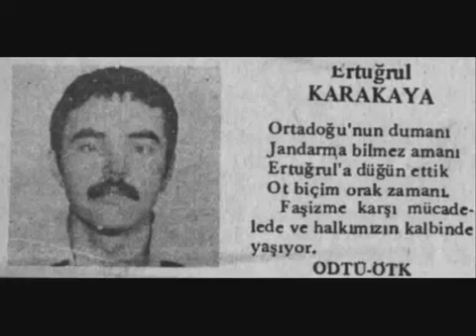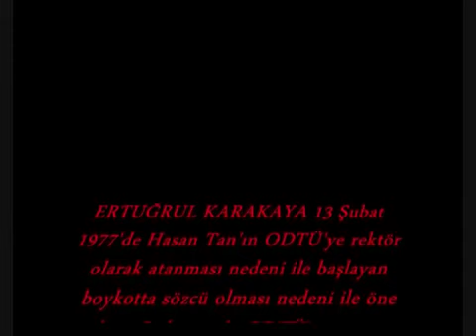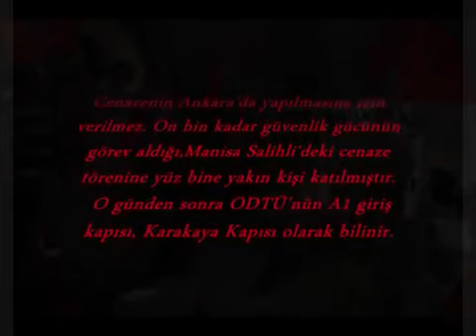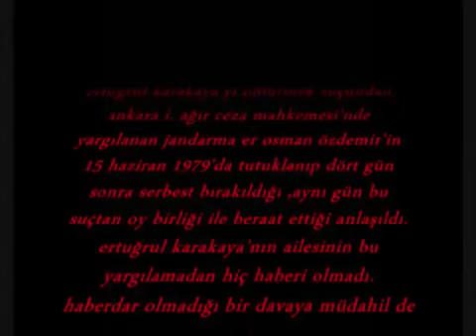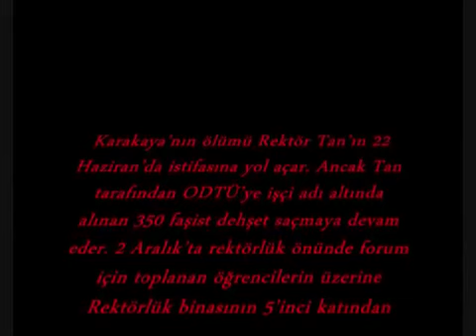GÜLTEN AKIN / ERTUĞRUL'A AĞIT (Sevinç ERATALAY) ArabicMusicAntioche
ŞARKILARI ŞARKI YAPAN DİZELER
Pek çok şiir, şiir olsun diye yazılmıştır. Gülten Akın’ın yazdıkları ise şarkıları şarkı yapmakla yükümlüdür sanki. Şarkılar, O’nun dizeleri üzerine kurulmamışsa eğer, sıradan olma tehlikesi taşımaktadır. Gülten Akın, hayatı ve şarkıları sıradan olmaktan kurtarmıştır.
8 Haziran 1977’de ODTÜ girişinde jandarma tarafından kurşunlanarak öldürülen Ertuğrul Karakaya’nın, pek çok arkadaşımızın adı, sanı unutulurken, hâlâ aynı sıcaklıkta anılıyor olmasının, "Ertuğrul Ağıtı" ile izahını yapmak sanıyorum ki isabetli olacaktır. Şiir, hem şarkıyı hem de Ertuğrul Karakaya’yı ebediyen hatırlanma mertebesine ulaştırmıştır. "Gökte bulut yan yan gider/ Yaraları mdan kan gider/ Töresi batası dünya/ Kahpe kalır şahan gider" dizelerinin gençlerin belleklerinde yer etmesi, Gülten Akın’ın isyanının bugünlere kadar ulaşmasıdır. Çünkü hâlâ adaletsizlik devam etmektedir; kahpeler kalmakta, şahanlar gitmektedir.
ERTUĞRUL'A AĞIT
gökte bulut yan yan gider
yaralarından kan gider
töresi batası dünya
kahpe kalır şahan gider
ortadoğunun dumanı
jandarma bilmez amanı
ertuğrul'a düğün ettik
ot biçim, orak zamanı
ortadoğunun yolları
gide gide kavuşuyor
ertuğrulu vuran faşist
albaylarla konuşuyor

osman seni osman seni
yoz yetirmiş ustan seni
vururlar mı arkasından
sizde "arkadaş" diyeni
halkın bağrından biçtiler
birer birer hepimizi
başarmadan ölmek yoktu
böylem'ettik kavlimizi
hasına canım hasına
haber salın babasına
okulda bir yiğit ölmüş
kuşlar dönüyor yasına
yavan yerdi yavan değil
sabırlıydı söven değil
hayata tümüyle tutkun
bir şey seçip seven değil
kapılara faşist gelmiş
var mı demiş, sor mu demiş
ankaranın kanlıları
ertuğrulu vur mu demiş
salihliden çağrılıyor
kazma kürek deriliyor
düğününe varacakken
ölüsüne varılıyor
yumasalar yumasalar
yol üstüne komasalar
bilen olur bilmez olur
garip öldü demeseler
doğruya yiğit doğruya
canavar girdi sürüye
ölür mü yiğit olanlar
ertuğrul benzer diriye.
GÜLTEN AKIN